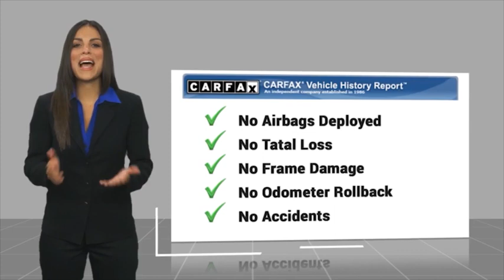2016 Fiat 500X TEMECULA BEAUMONT MENIFEE PERRIS LAKE ELSINORE MURRIETA 822284V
2016 Fiat 500X FWD 4dr Pop

26895 Ynez Rd.

GOSCH AUTO GROUP PROUDLY SERVING TEMECULA, BEAUMONT, MENIFEE, PERRIS, LAKE ELSINORE, MURRIETA, AND SURROUNDING SOUTHERN CALIFORNIA LOCATIONS. THIS RED 2016 Fiat 500X IS EQUIPPED WITH A 2.4L I4 MultiAir, AUTOMATIC TRANSMISSION, AND RECEIVES AN ESTIMATED 25 City/34 Hwy MPG. 2016 Fiat 500X FWD 4dr Pop Rosso Passione 2016 Fiat 500X Pop FWD 9-Speed 948TE Automatic 2.4L I4 MultiAir Fresh Oil Change, Steering wheel mounted audio controls, Telescoping steering wheel, Tilt steering wheel. Welcome to Gosch Ford Temecula Located in Temecula, CA, Gosch Ford Temecula is proud to be one of the premier dealerships in the area. From the moment you walk into our showroom, you'll know our commitment to Customer Service is second to none. We strive to make your experience with Gosch Ford Temecula a good one ?? for the life of your vehicle. Whether you need to Purchase, Finance, or Service a New or Pre-Owned Ford, you ??ve come to the right place. 22/31 City/Highway MPG Awards: * 2016 IIHS Top Safety Pick+, Top Safety Pick+ Stock #: 822284V | VIN: ZFBCFXAT9GP378268 | 2016 Fiat 500X FWD 4dr Pop TRACTION CONTROL SECURITY SYSTEM AIR CONDITIONING Gosch Ford Temecula